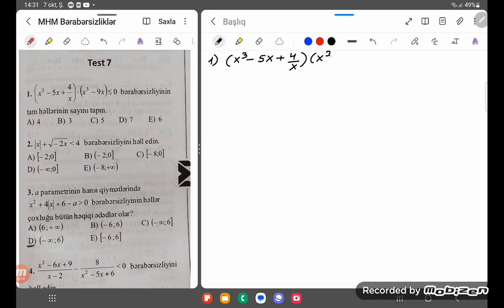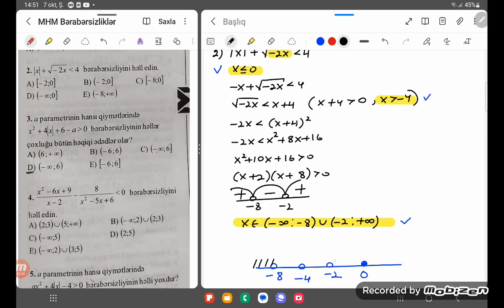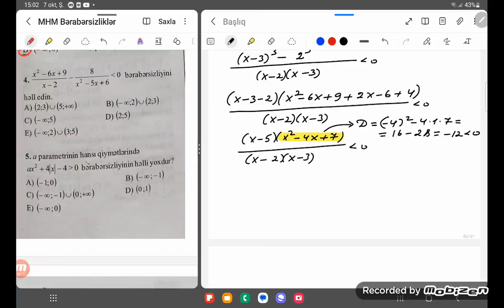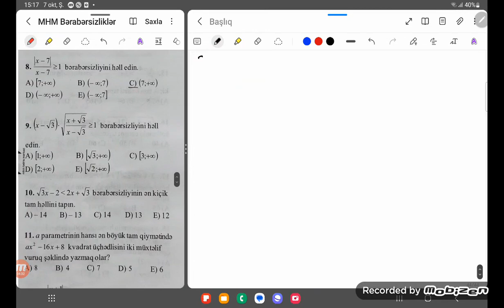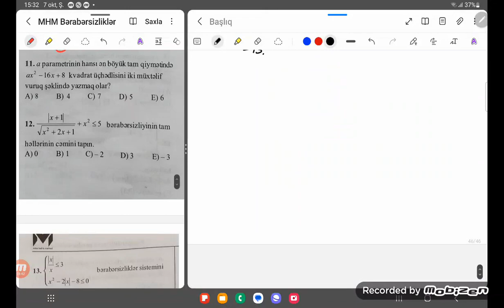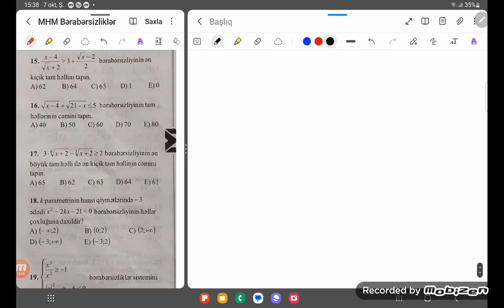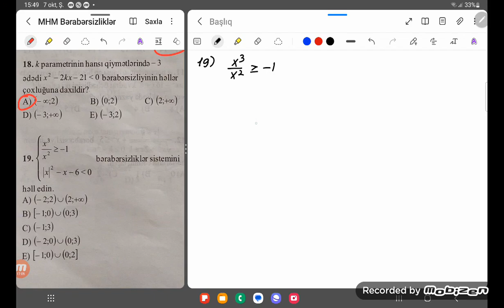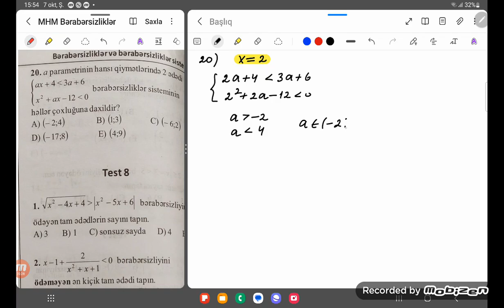MHM Bərabərsizliklər Test 7